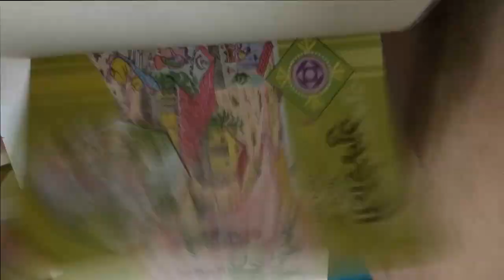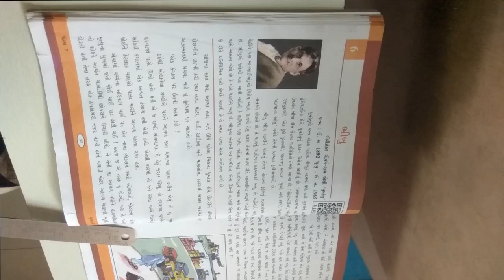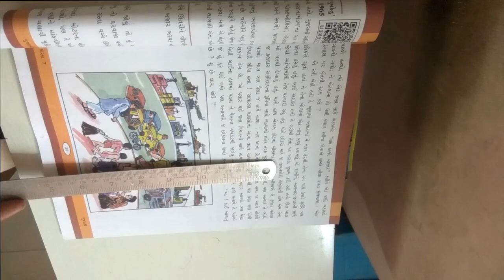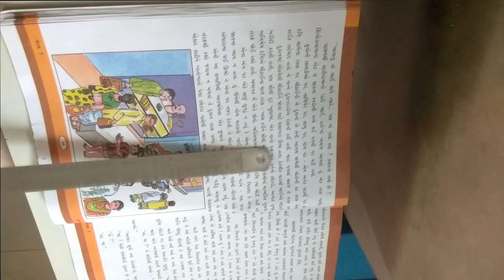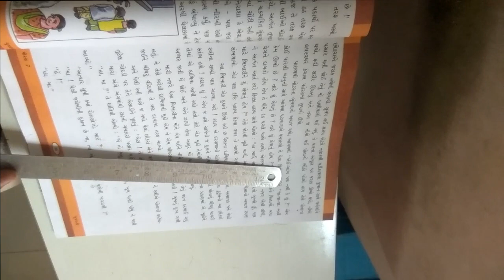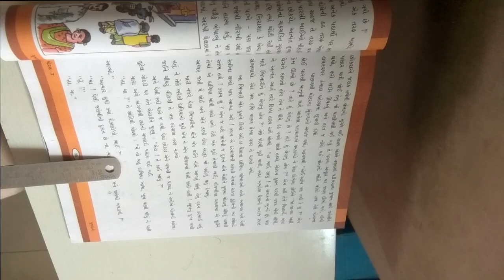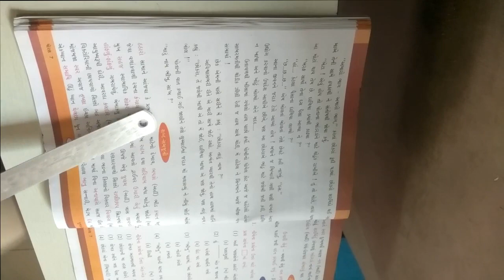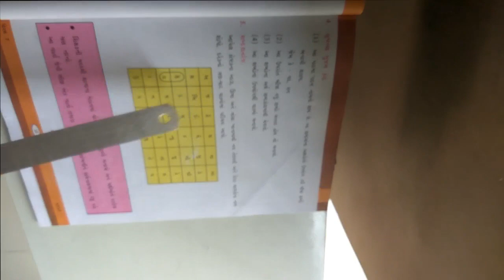ધોરણ ૭ વિષય ગુજરાતી પ્રથમ સત્ર પાઠ ૬ ભીખુ